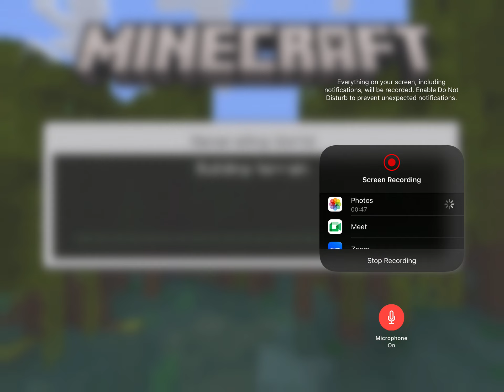I made a minecart track to ride in the whole village(Minecraft) to be continued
Hi guys today we are again playing Minecraft and also I made a rail track to ride the whole village it’s so awesome and do not forget to like and subscribe